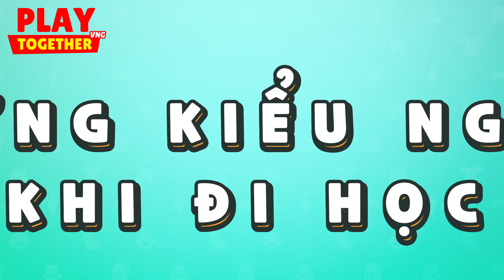Các kiểu học sinh trong một lớp học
Sau khi thanh toán, gói bạn mua sẽ được gửi thông qua hộp thư trong Game
Theo dõi các kênh chính thức của chúng mình để nhận thông tin nhanh và chính xác nhất nhe ❤